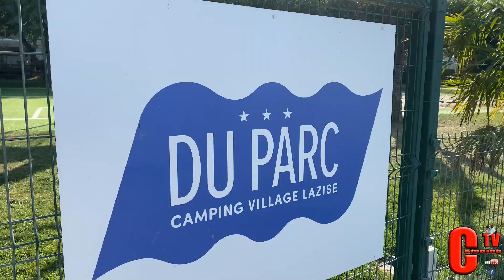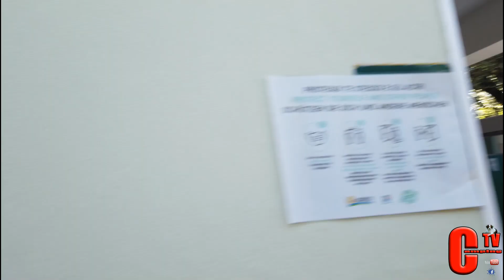DU PARC Camping Village Lazise Gardasee Italien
Kleine Rundfahrt und Kameraschwenks durch den Campingplatz.